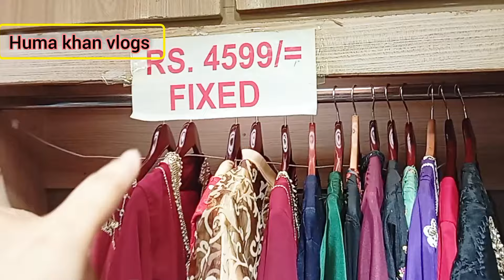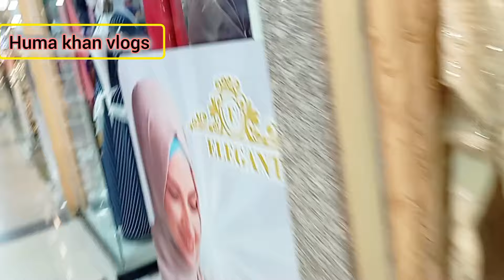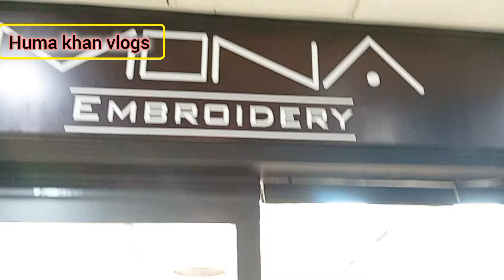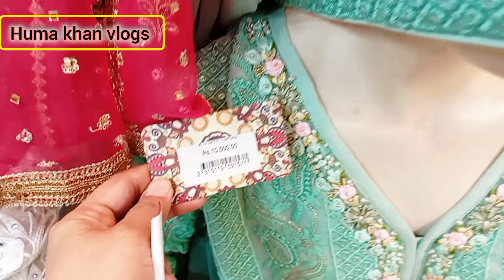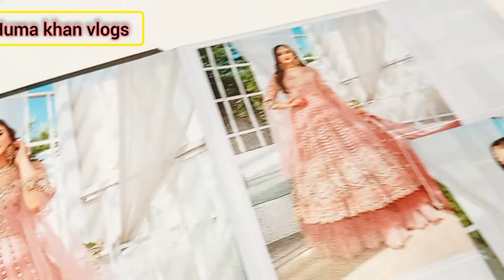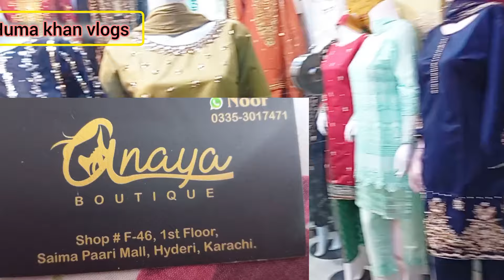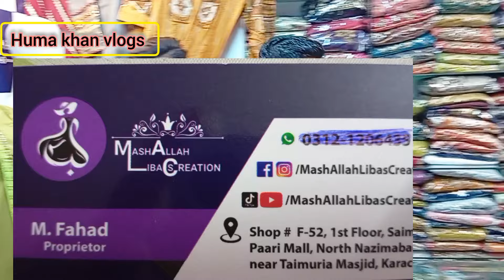SAIMA PAARI MALL KARACHI2024||SALE OFFER'S||byHkVlogs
In this video..Saima Pari will see a sale at Mall Hydari...fancy dresses...party wearing dresses and all brands of clothes will be sold.
This video is made on the new collection of Hydari Saima Pari Mall and where to find cheap clothes.weeding dresses huge variety shopping mall katachi

your quiers
saima paari mall
saima paari mall karachi
abyashop
jewellery shop
sandel
Bags
babysuits
saima paari mall hyderi karachi
saima paari mall hyderi
saima paari mall hyderi clifton
boutiquedesigner dresses
saima pari mall hyderi karachi
saima pari mall
fancy dreses
party wear dress
saima pari mall karachi
saima pari mall hyderi
saima mall karachi
weeding dresses
readymadedresses
saima mall
saima pari mall hyderi sale
fun pax saima paari mall
fun packs saima paari mall
saima mall karachi dresses with price
panache saima paari mall karachi
saima pari mall hyderi dresses